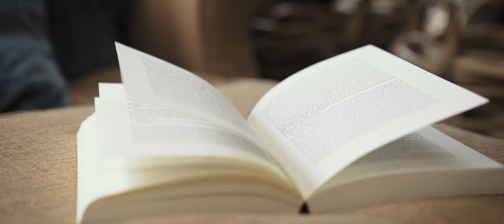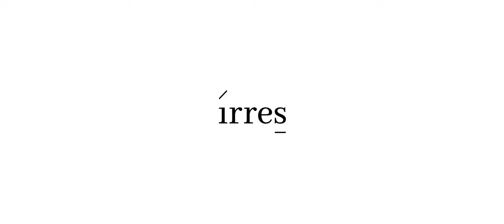Luxury Real Estate Sint-Martens-Latem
Voor het vastgoedkantoor Irres heb ik een luxe vastgoed video gemaakt in Sint-Martens-Latem